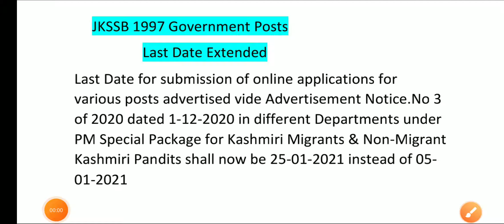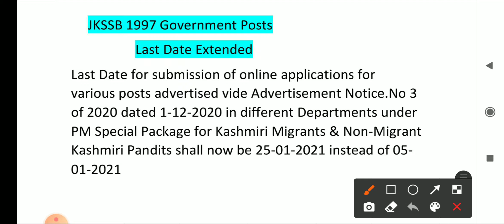JKSSB 1997 Government Posts || Last Date Extended